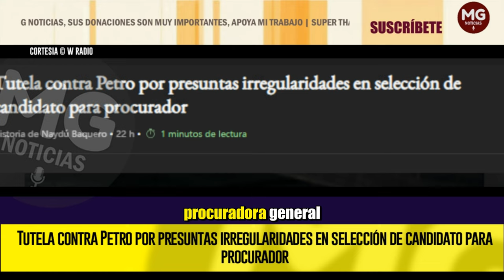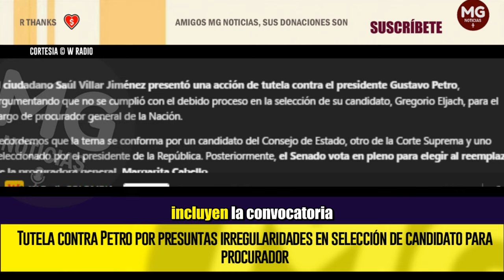UNA NUEVA TUTELA CONTRA PETRO 🟡 Presuntas irregularidades en selección de candidato para procurador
El ciudadano Saúl Villar Jiménez presentó una acción de tutela contra el presidente Gustavo Petro, argumentando que no se cumplió con el debido proceso en la selección de su candidato, Gregorio Eljach, para el cargo de procurador general de la Nación.
W RADIO